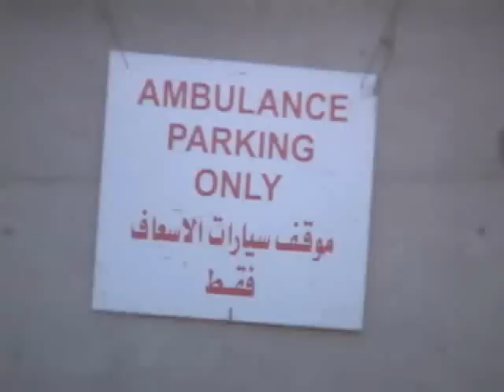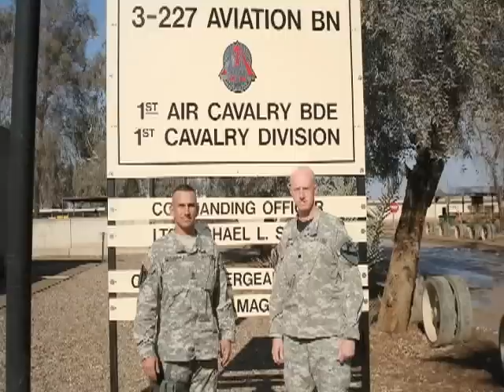OIF 06-08 Montage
Footage from the BDE's 2006-08 deployment to Iraq.